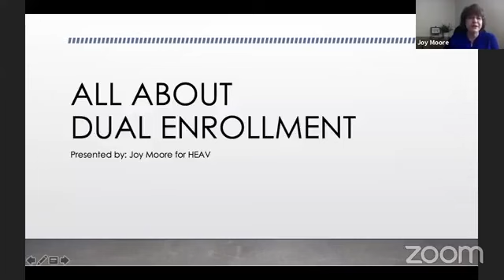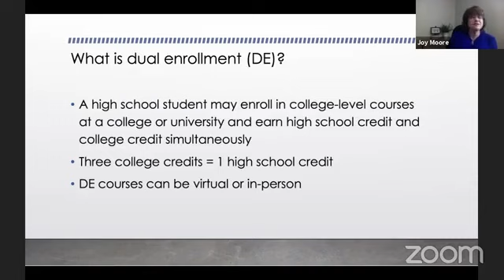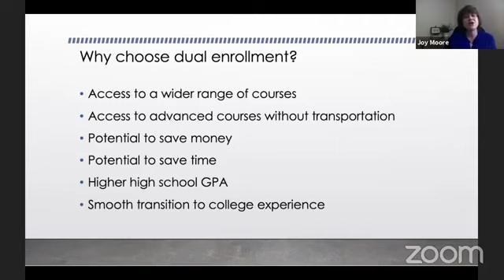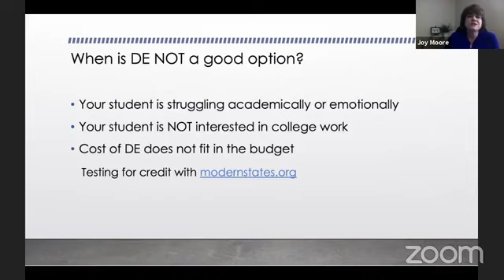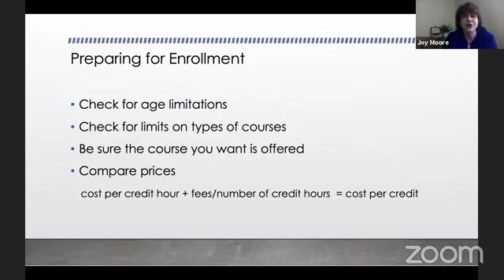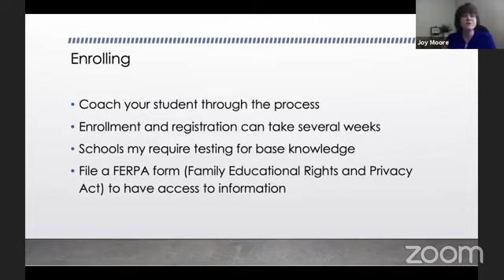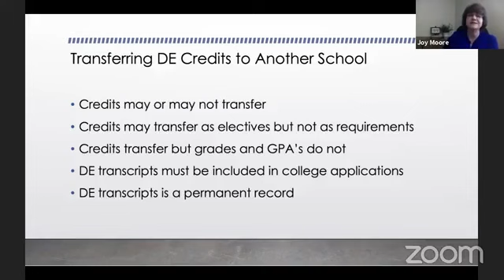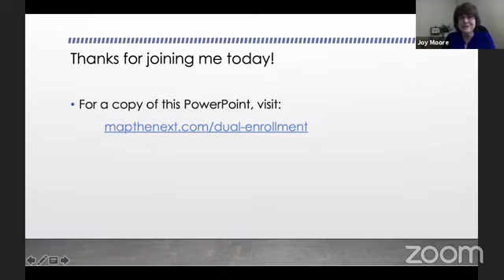Dual Enrollment with Joy Moore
Homeschooling through high school? Your student can earn college credit while still in high school. Learn the ins and outs of dual enrollment with Joy Moore, veteran homeschool mom, in this third video from Home Educators Association of Virginia’s virtual college fair.